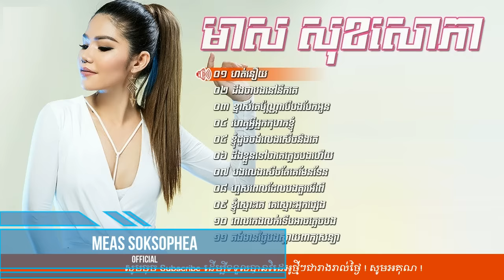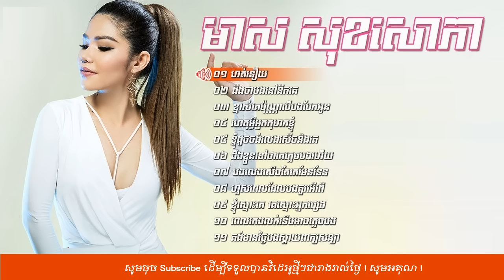ជ្រើសរើស - បទចាស់ៗពិរោះៗ - មាស សុខសោភា - Meas Soksophea Old